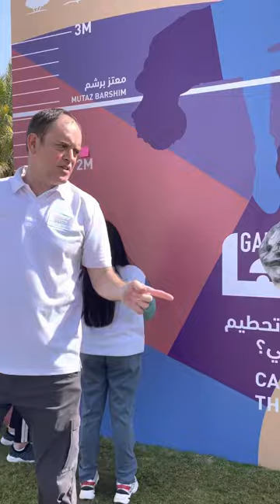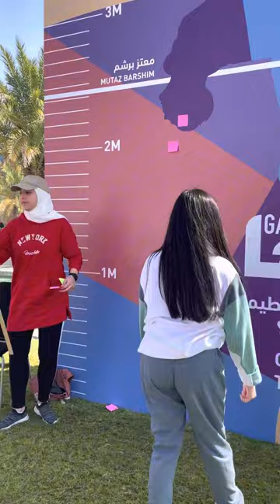Sports Day Vlog || Education City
This vlog has been sitting in my phone for a long time. Finally had the time to edit it.
So here is a sports day vlog. Please enjoy!